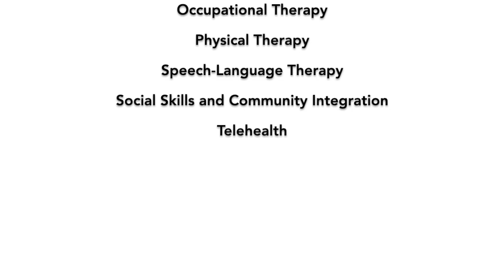Camp At Home: Make Your Own Wand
Get ready to learn some dance moves! Miss Jody leads a relaxing body stretch then teaches you a dance routine.

Pediatric Therapy Network's very dedicated Camp staff and therapists have put together “Camp at Home,” a week of guided activities in Sport, Fine Motor Fun, Engine Shop, and Dance. We hope you enjoy this free resource for new activities where you can engage with your at-home camper! Please share photos and stories with us on how it goes.